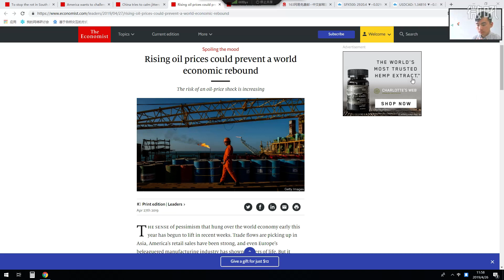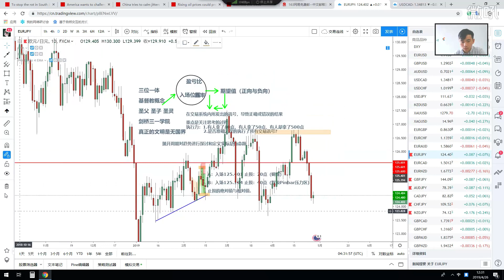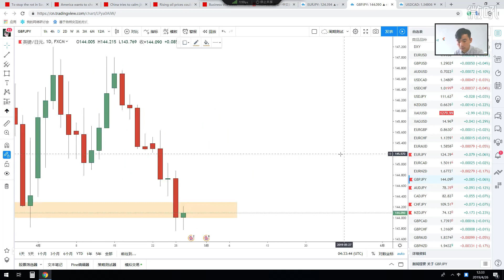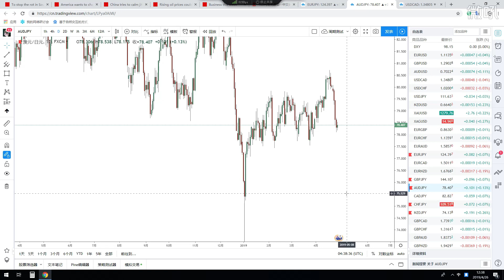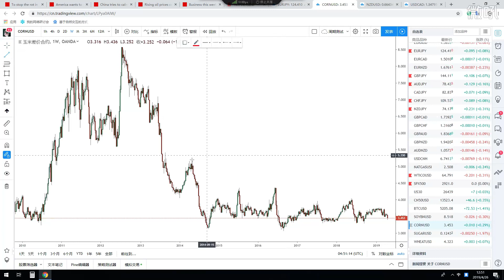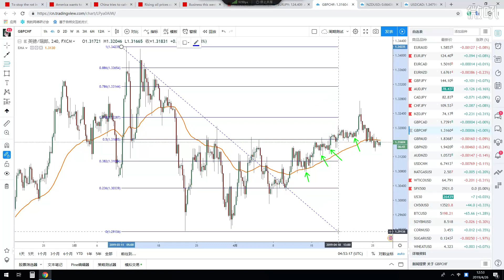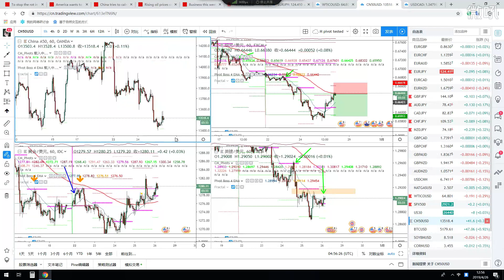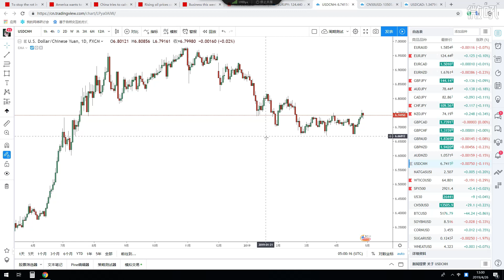【KTA交易俱乐部】20190426 亚洲盘 实况汇市解盘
Kore Trading交易俱乐部每日为投资人带来亚、欧 、美三个时段的实况汇市解盘直播服务（Vhall）。因2019年4月7日澳大利亚夏令时结束，直播解盘时间做以下调整：
  GMT+8 北京/香港/新加坡/珀斯
  亚 12-1pm
  欧 5-6pm
  美 8-9pm
  GMT+11 悉尼/墨尔本/堪培拉
  亚 2-3pm
  欧 7-8pm
  美 10-11pm

直播解盘内容包含基础面时政消息分析、重要财经事件及数据解读、K线技术分析以及在线交易机会解析和带盘喊单。新投资人可参与限时免费试听解盘了解我们的直播及老师，同时享有首月特惠大礼包福利。详情请联系我们参与免费试听或者了结近期线上线下活动，第一时间掌握市场动态、把握交易良机。

有任何问题请联系：Kevin  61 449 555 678 (澳大利亚)
微信ID： Koretrading （推荐使用微信，更多福利分享可请求加入微信交流专群，禁广告）
微信公众号：koretrading
亦可在腾讯视频、新浪微博、Vhall、喜马拉雅、今日头条等搜索Koretrading关注我们。

Kore Trading Academy （KTA）提供

**今日交易计划：关注重点交易机会，持仓绩效统计，欧洲盘中逐一详细解析边学边赚

**轻松入门必修课：菜鸟必修，低门槛快速认识外汇市场及MT4平台，建立正确交易习惯基础。你报名我就送！

**答疑诊断全天候：全天微信群专业问题答疑解惑，个人交易诊断分析。

**实况汇市解盘： 欧美盘双时段导师在线视频解盘直播 带领投资人把握交易机会

主讲人： Dyrus Liu 刘佳男
  -顶级外汇培训导师，政治经济学硕士
  -《蝴蝶定论Butterfly Theorem》几何交易体系创始人
  -彻底颠覆国内传统金融交易思维与方法
  -国内首位将蝴蝶几何形态系统引入到专业投资教学的导师
  -《IDWS经济与社会》知识共享平台创始人
  -知名财经网站撰稿人，多次指导国内外投资者并入一流交易员行列

每日亚盘解盘：北京时间12-13点、悉尼时间14-15点

                    （三周9小时、配合解盘更多实践案例）
      -站在机构的角度去交易
      -深入形态与比列的本质
      -学会像艺术家一样绘制图表
      -打破传统方法，形成蝴蝶思维
      -找到那个最佳入场点
      -成为短线交易高手